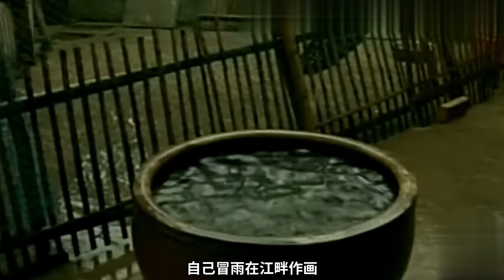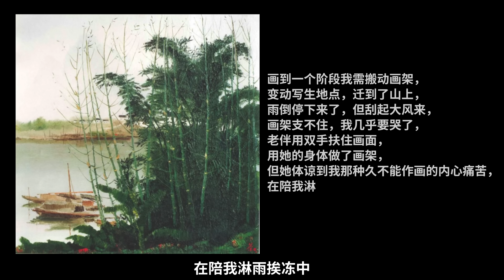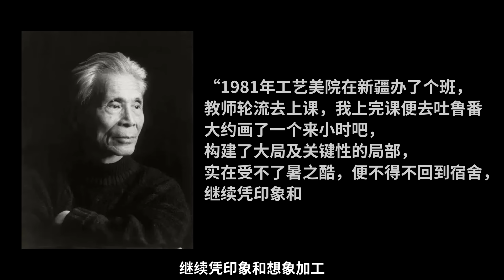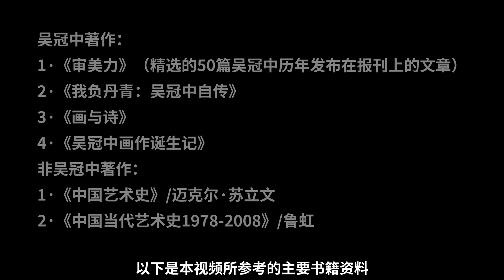吴冠中的画到底好在哪?